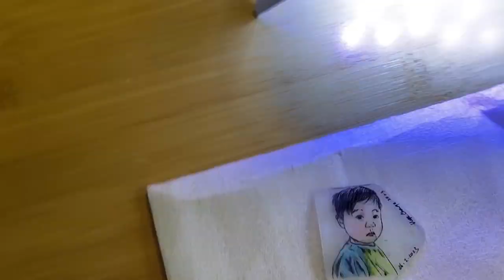How to draw a little boy? with DIY? 如何畫一位小孩? 手工創作?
Practice makes perfect. 熟能生巧
please comment so that I can improve. 請留言, 好讓我可以進步

For materials, Shrink Plastic Sheet, please click below links.  制作物料, 熱縮膠片, 請按以下連結

Drawing a kid perfectly can be challenging, but with practice and patience, you can create a captivating and lifelike image. Here are some tips to help you get started:

1. Study references: Before you start drawing, gather reference photos of babies, especially their facial features and proportions. This will give you an idea of what a kids's face should look like and how the features should be proportioned.

2. Focus on proportions: The key to drawing a kid is to get the proportions right.kids have round faces, chubby cheeks, and large heads compared to their bodies. Make sure to keep these proportions in mind when drawing.

3. Pay attention to details: Babies have delicate features, so make sure to pay attention to the details, such as the shape of their eyes, nose, and mouth.

4. Use soft lines: kids have soft, delicate features, so make sure to use soft lines to capture this delicate quality.

5. Experiment with shading: kids have soft, rounded faces, so experiment with shading to create the illusion of roundness and texture.

With these tips, you'll be well on your way to drawing a perfectly adorable kids!

大家好~
頻道注要介紹如何容易畫出理想的圖像, 人物有、寶寶、小朋友, 孩子、動漫人物; 小動物有小貓, 小狗等等, 並進行一些DIY製作, 希望可以和喜歡畫畫的朋友一起分享及交流。

Hi Friends~
This channel introduces how to draw rational images easily. Characters include babies, children, children, and anime characters; small animals include kittens, puppies, etc and do some DIY. Hope to share and communicate with friends who like to draw.